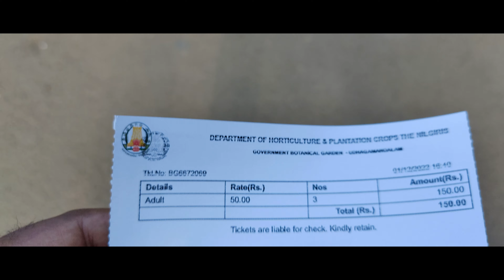Ooty | Day01| Travel Vlog | Road Trip | Car Ride | Chennai to Ooty | Best Lake View Stay